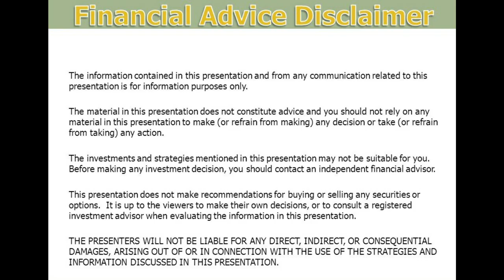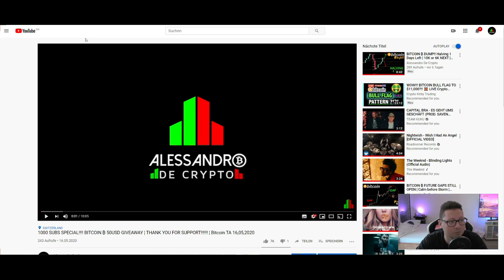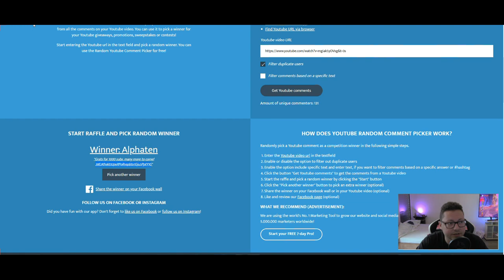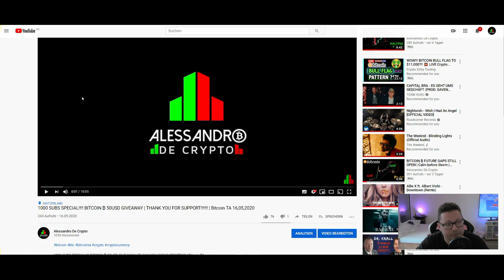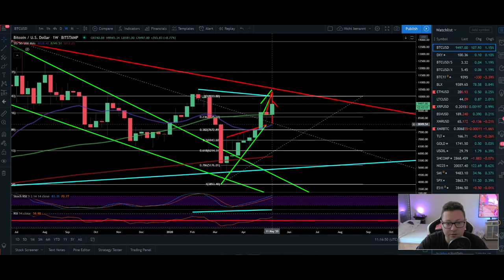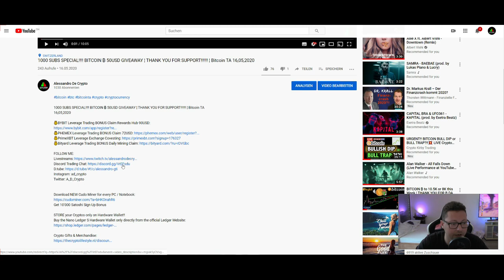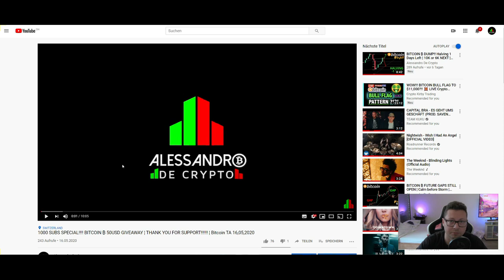1000 SUBS SPECIAL GIVEAWAY WINNER!! THANK YOU FOR SUPPORT ¦ BITCOIN ₿ Technical Analysis 17,05,2020